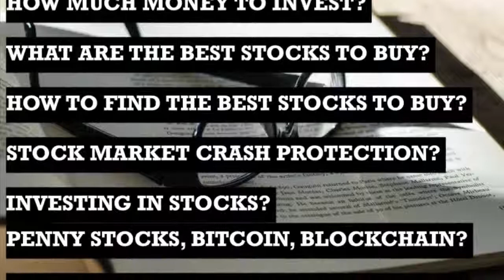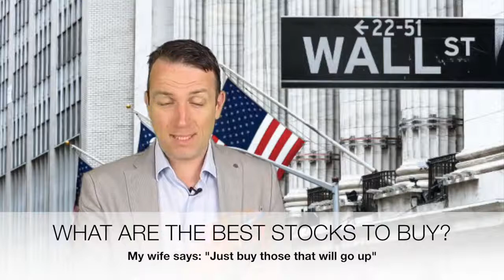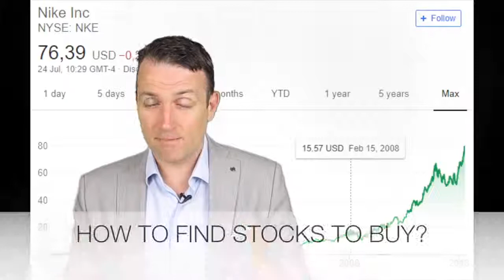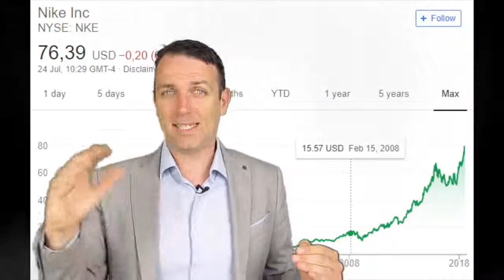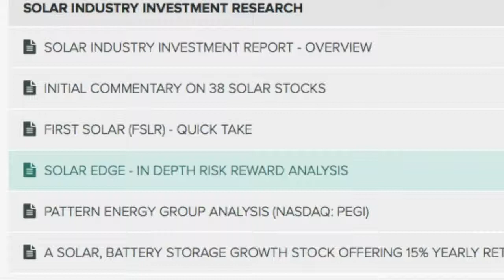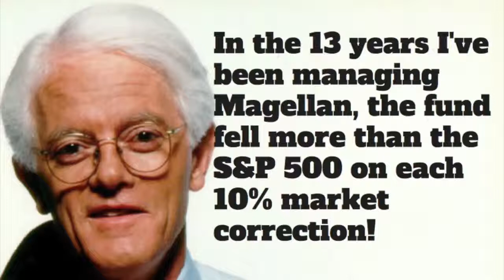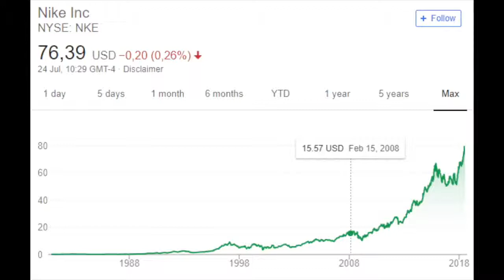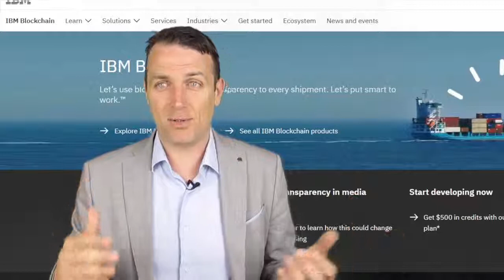HOW TO INVEST IN STOCKS, SVEN CARLIN Ph D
Investing in stocks requires answering the following questions:

How to invest money in stocks?
How much money to invest in stocks?
What are the best stocks to buy?
How to find the best stocks to buy?
How do I protect myself from a stock market crash?
What are the best stocks to invest in?
Should I invest in penny stocks? Should I invest in bitcoin? Should I invest in blockchain?
How to invest in stocks on your own?

HOW TO INVEST MONEY IN STOCKS? HOW MUCH MONEY TO INVEST IN STOCKS?

What I do is, I invest money in my stock market portfolio on a month by month basis. I have a model stock portfolio that I started with $10 thousand and I add $1 thousand every month no matter what. I do not necessarily buy with all the money that I add, that depends on the opportunities in the market, more about how I find opportunities and track them later.
My goal is for this stock market portfolio to be at $1 million in 20 years. This will be achieved if I reach an investment return of 12% per year. I believe, this can be achieved with proper research, good risk reward analysis and proper portfolio diversification. Investors that I admire like Klarman, Buffett, Schloss, have achieved even higher returns than 12% over the very long term. Other value investors are steadily above 15% which shows that this can be done over the long term.

The best stocks to buy are those with good businesses that lead to growing earnings, cash flows and dividends over time no matter what is going on with the economy or stock market.

Here it all boils down to research, looking for the best businesses, following sectors that are cheap at the moment due to temporary reasons.

STOCK MARKET CRASH PROTECTION

On stock market crash protections, you have to see when do you need the money and then balance between cash and investing. Stocks to expensive, have more cash and then balance as the market always fluctuates.

SHOULD I INVEST IN PENNY STOCKS OR BITCOIN?

Penny stocks and cryptocurrencies attract lots of people because big money can be made there fast due to the high volatility. However, that is speculation and you depend on someone paying more than what you paid.

HOW TO INVEST IN BLOCKCHAIN?

To invest in the technology you are looking at long term investments in companies like IBM. There is even an IBM blockchain page.

The first thing to know is to understand all the terms related to stocks and investing, all the accounting factors (I have to make a course accounting for investors, will come but I can’t promise when), read as many books as you can (we have made a summary of the intelligent investor here) and there is also my book, and give yourself time to learn. Invest the money you can afford to lose as tuition, you learn much better with real money.